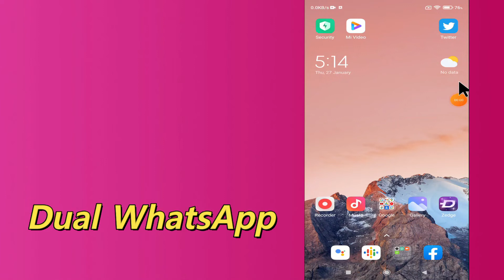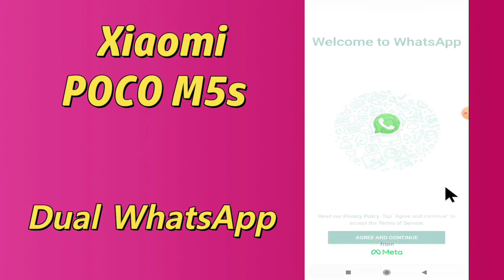How to use dual WhatsApp in Xiaomi POCO M5s || Clone WhatsApp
How to use dual WhatsApp in Xiaomi POCO M5s